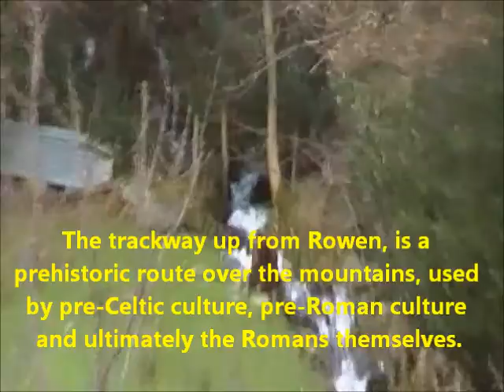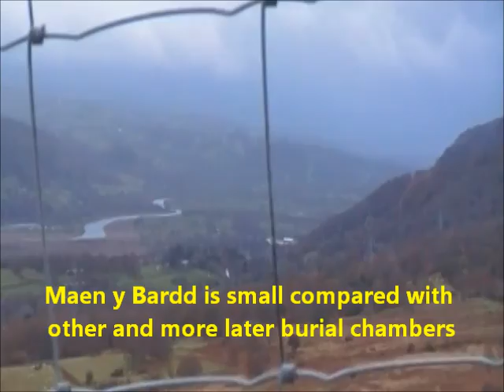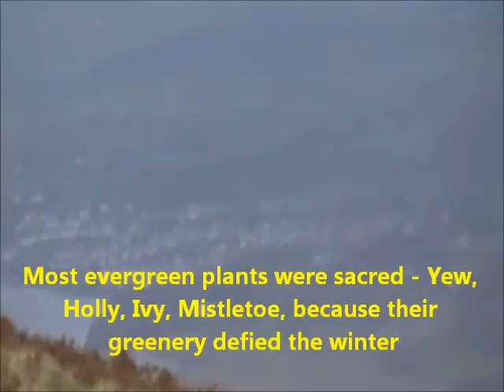Maen y Bardd Burial Chamber Walk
01 Dec 2015.
Another rain soaked foray, this time to an ancient (3500 yr old) burial chamber above Rowen, North Wales.

Maen y Bardd translates as The Poet's or Bard's Stone.